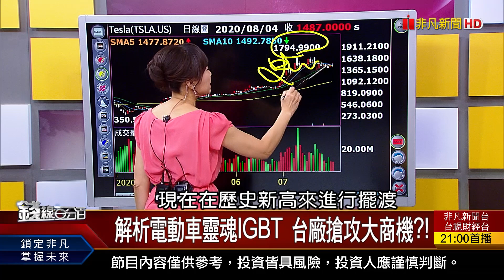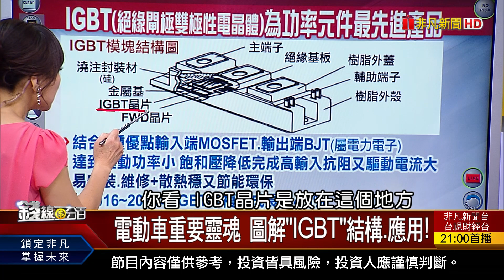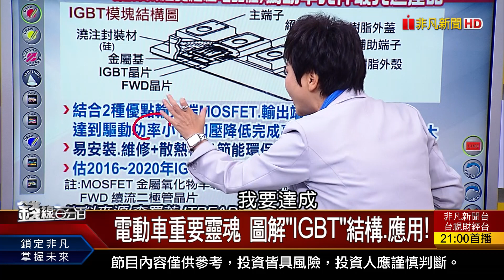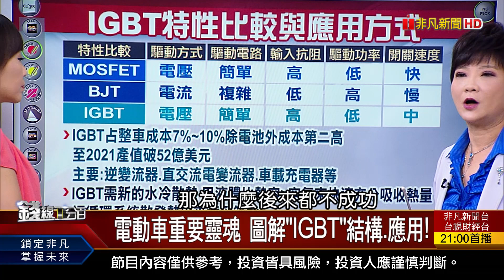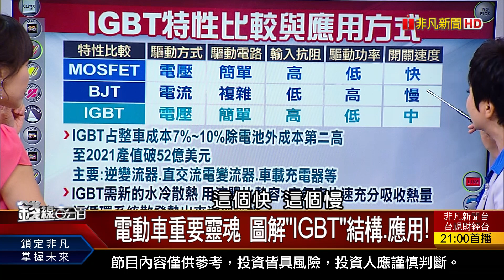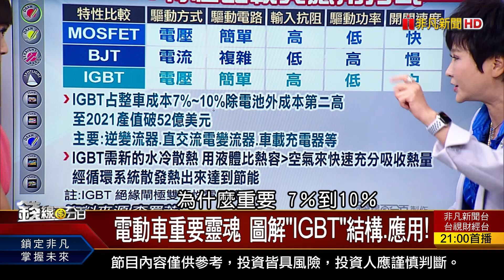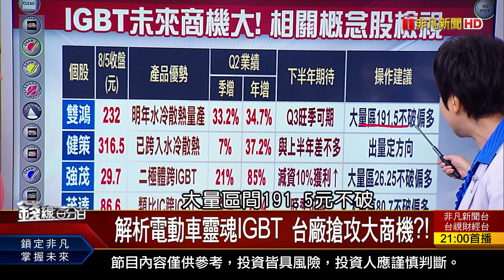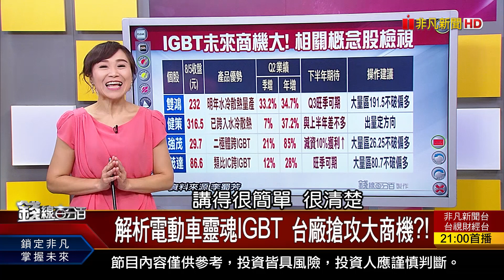《電動車重要靈魂 圖解"IGBT"結構.應用! 台廠搶攻大商機?!》【錢線百分百】20200805-6│非凡財經新聞│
◎解析電動車靈魂IGBT 台廠搶攻大商機?!
◎電動車重要靈魂 圖解"IGBT"結構.應用!

●0805完整版(上)《金油比近50藏警訊? 台股熱.融資也瘋狂 資增股強弱兩樣情! 電子三強領軍台股 多頭續攻必備3要件!》
●0805完整版(中)《過長黑一半.量逾2200億 台股價量到位? 13000關前劇烈震 史高股.落後股應對?!》
●0805完整版(下)《解析電動車靈魂IGBT 台廠搶攻大商機?! 近7成廠商估台幣續升 下半年機會?風險? 看懂財報"兩小指標" 掌握公司接大單?!》